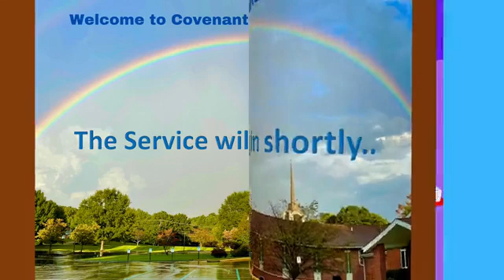Aug 14, 2022 Morning Service at Covenant Presbyterian Church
Recording of the Aug 14th morning worship service at Covenant Presbyterian Church.  The audio is still being worked on.